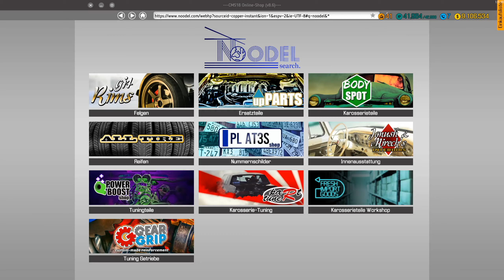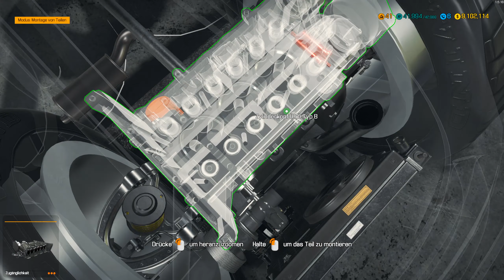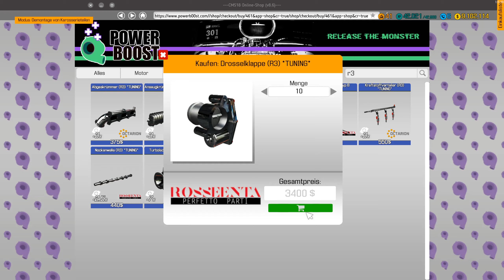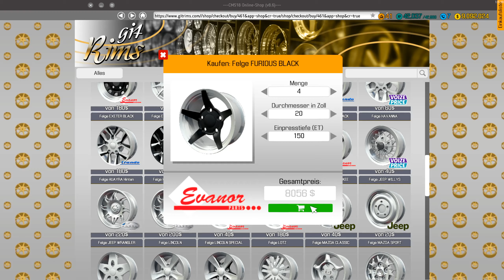Car Mechanic Simulator 2018 PC + DIE HONDA RASENMÄHER RESTAURATION + ! Nr 109 ! Let´s Play #141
Hallo Leute!

Wichtiger Hinweis:
Die Installation von MOD's kann (muss aber nicht)  zu Systemabstürzen und Datenverlust führen!
Bitte sichert Eure Daten inkl. Spielstände bevor ihr Mod's installiert!
Generell sollten Mod's mit Vorsicht installiert werden.
Daher erfolgt die Installation auf eigene Gefahr.

Dennoch wünsche ich Euch viel Spaß beim Spielen! :-)